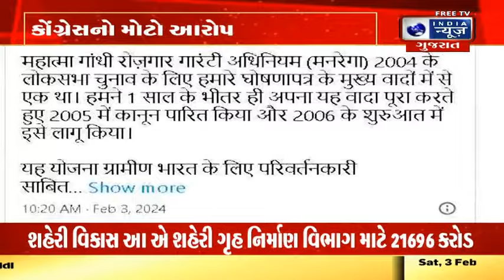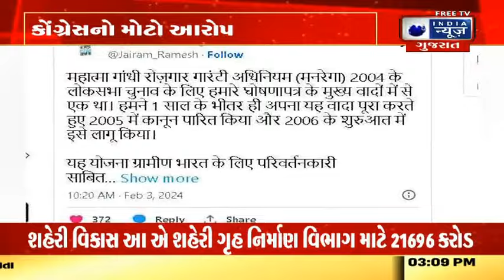મોદી સરકાર મનરેગાને ખતમ કરવાનો પ્રયાસ કરી રહી છે- India News Gujarat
કોંગ્રેસે શનિવારે આરોપ લગાવ્યો હતો કે વડાપ્રધાન નરેન્દ્ર મોદી અને તેમની સરકાર મહાત્મા ગાંધી રાષ્ટ્રીય ગ્રામીણ રોજગાર ગેરંટી યોજના (MGNREGA)ને તોડવામાં વ્યસ્ત છે